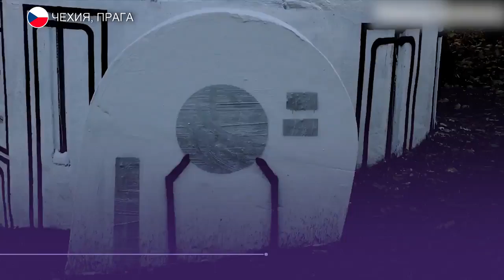В Праге появился огромный R2D2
В Праге поселился популярный робот из космической саги